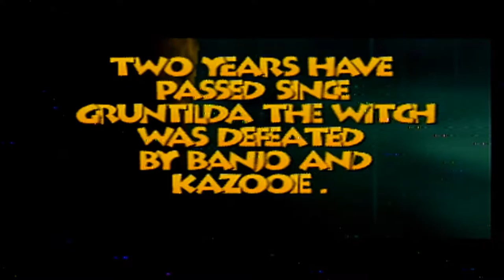Banjo Tooie Ep 1 The Intro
Another Start to another series.  Hope you all enjoy.